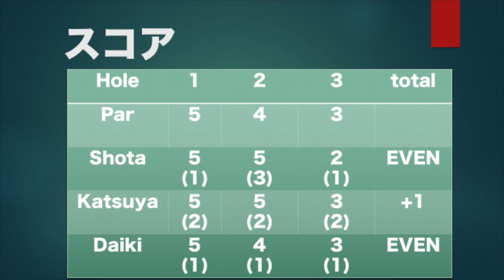初のラウンド動画！ラーメンを賭けた男たちの真剣勝負！太平洋クラブ市原コース1-3H